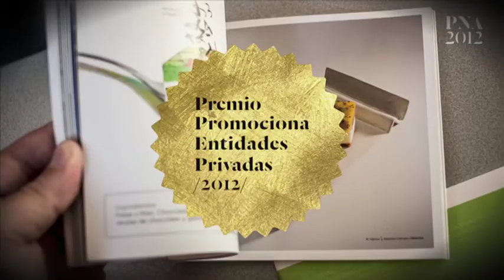Premios Nacionales de Artesanía 2012: un resumen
Resumen de la ceremonia de entrega de la séptima edición de los Premios Nacionales de Artesanía 2012 en el Ministerio de Industria, Energía y Turismo.